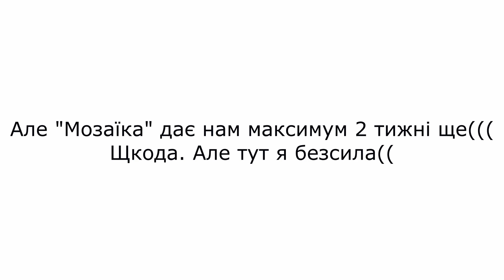Серія 37 / Набила собі пудрові брови / новий айфон Насті / Коліни обновки / здихають мої огірки /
Вертаюсь до дітей, Діма лишаться в Києві. Важко, але вже як є. Везу в Закарпаття нові брови - зробила пудрове напилення, Насті 10-й айфон. А там на мене чекає посилка для Колі з речами.Замовила йому трошки футболочок, штанців, шорт, бо все таке в дірках і плямах, що страшно дивитись..А скоро табір.Хочеться, щоб він ходим чистенький і гарний.
Покажу вам.
З поганого - здихають мої огірки.Нажаль(((

    Привіт всім друзям України). Це - BEE mama.  Мене звати Олена Грицай, я радіо- та телеведуча, актриса, співачка у народному ансамблі. Я волонтер, допомагаю переселенцям та нашим найкращим у світі ЗСУ. Люблю Україну, вірю у неї і роблю все можливе для Перемоги.
     Свого часу я зробила величезну помилку.
Я чомусь подумала, що мої глядачі з росіі, які знали на 5 років, які щодня прокидались з нами, мандрували, вчились, народжували зі мною дітей, знайомились з нашими друзями і рідними, бачили всі куточки нашої прекрасної землі та вивчали разом з нами наші традиції - ніколи не повірять у ту брехню і пропаганду, що ллється з їхніх телевізорів.
    Я помилилась.
99% з моїх "добрих, щирих і вихованих найкращих у світі" за мить перетворились на faшиstів і тих, хто радо виправдовує убивства українців, знищення наших міст, і всю цю жахливу війну.
Тому: РОСІЯНАМ ТУТ НЕ РАДІ.
Це я м'яко кажу. А на думці маю шлях відомого корабля.
Я не даю їм тут право голосу.  На вихід. Всі до одного.
Жодні гроші світу не варті такого спілкування.
Не хочу іх ні бачити, ні чути, ні знати.
І НЕ ПРОБАЧУ НІКОЛИ.
Можливо одиницям з них буде соромно. Але не факт.

Всім іншим я завжди рада. Слава Україні! Героям Слава!